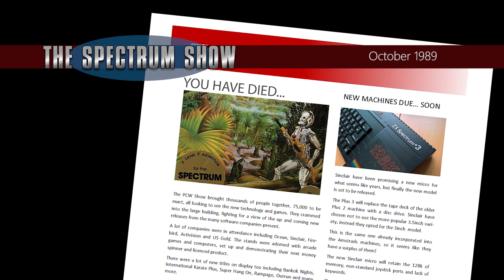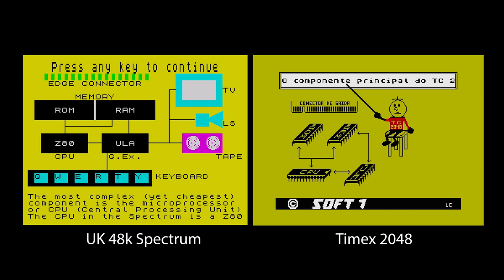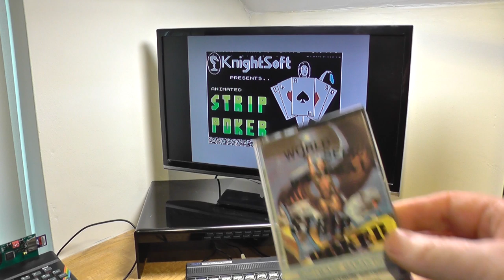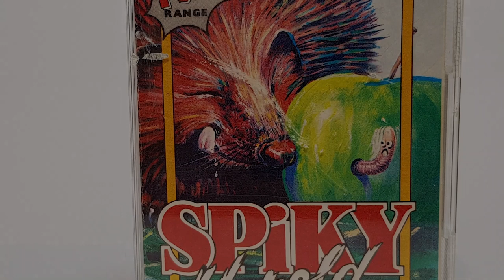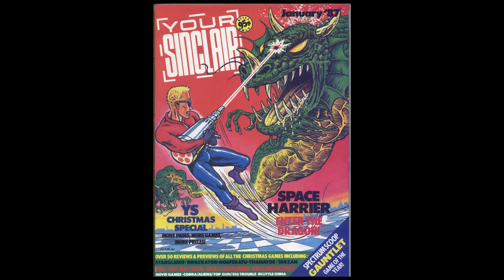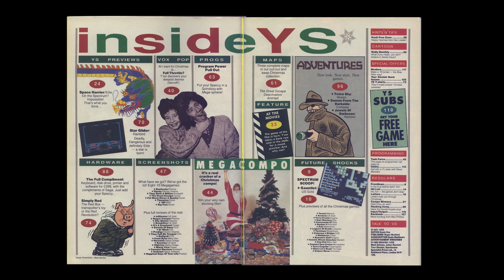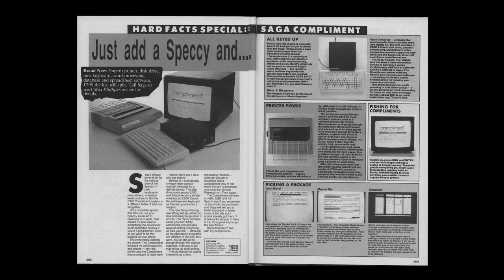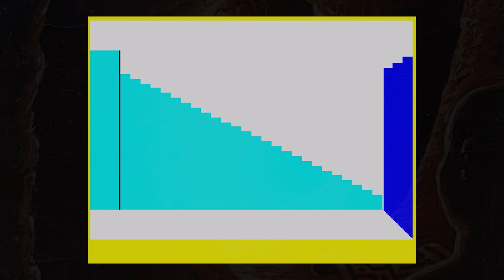The Spectrum Show EP86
This episode we look at the news and top selling games from October 1989.

I check out the Timex 2048 Portuguese Spectrum clone, and put it through it's paces.

There are reviews of Spiky Harold, 1942 and Labyrinth.

Plus the usual chat and a look at some remakes.